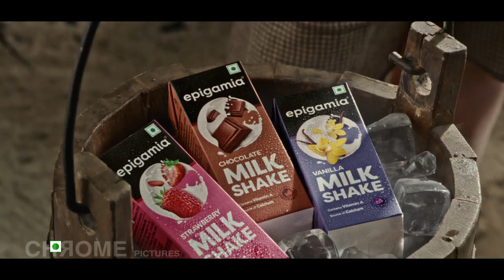Want to hear something new?! 📣 | EPIGAMIA | CHROME PICTURES Director: Roopali Singhal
Want to hear something new? 📣

Client: Epigamia
Agency: The Womb Communications
Production House: Chrome Pictures.
Director: Roopali Singhal
Producers: Napolean Daniel Amanna & Kush Malhotra
DOP: Satchith Paulose
DOP for Product Window: Sanket Satam
SFX for Product Window:Joel Fonseca
Costume Stylist: Rovena Andrei, Kirti Kolwankar and Maria Tharakan
Editor: Nayan Bhadra (Nax Bhadra)
Music Director: Aman Pant
Sound Design: Arun Crasto

Agency Credits: The Womb Communications
Founding Partners: Kawal Shoor and Navin Talreja
Creative Team: Akshat Trivedi, Shreyas Manjrekar, Praveen Margaj
 Planning Team: Manisha Sain, Neha Punjabi, Adit Jhaveri
Account Management: Dhaval Jadwani, Rajat Pandey, Sapna Solanki, Deepshikha Dutta

Generals: Ciobanescu Eduard & Martin Cristian
Star Kid: Matei Donciu

Chief AD: Prabudh Sardana
DA: Rohit Gupta
Line Producer Romania:  Giuliano Doman
RO Producer: Raluca Mateescu
Production Manager: Lucian Moise
Production Coordinator: Marina Pavel
Art Director: Laura Russu
Costume Designer: Rovena Andrei
Key Makeup: Andreea Popescu
Hair Stylist: Alexandra Barladeanu
Makeup: Ana Maria Negut
Home economist: Andrei Popa
1st AD Romania : Mario Sarbu
2nd AD Romania: Mihai Patrascu
Casting: Agentia de Casting
Focus Puller: Tavi Sotir / Adi Sandor
Location Manager: Silviu Craciun
Sound Recording: Radu Nicolae

AD Team: Nikhil Alvares & Anup Chavan
Storyboard Artist: Santosh Bhosle
Costume Assistant: Ria Kapoor

Product Window Team:
Chief AD: Elvira D'SOUZA
Line Producer: Sandeep Gupta
Food Stylist: Bijal Jobanputra (Nitin Tandon Food Styling)
Production Manager: NandKumar Gupta
DOP Assistant: Deepak Kanojiya
Focus Puller: Mohammed Haif
Gaffer: Channdan Hazra
PackShot Assistants: Santosh Girkar/ C Saravankumar/ Sunil D Girkar/ Santosh Parulekar
Camera Hire: Kshitij Entertainment Pvt Ltd
Lights Hire: Mad Studios Pvt Ltd
Dolly Hire: Cine Grips Pvt Ltd
Vehicle Hire: 999 Tours & Travels

Post Production Studio: Planet Chrome
Post Producer: Dutta Yewale
DI: Ragib Metin Okutay (Nube Studio)
Online Artist: Ajinkya Jadhav (Splice Studioz)
Voice Over: Zia Khan
Guitars : Veljon Noronha
Trumpet : Kishor Sodha
Post Producer Assistant: Sanjay Malvankar
Accountant: Vikas Tambe